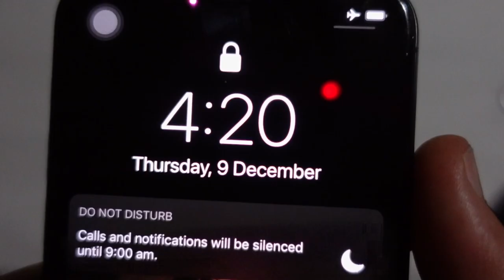Exploring The RAW Amazon Rainforest for 3 Days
I spent 3 days exploring the Amazon Rainforest and it goes down as one of the best travel experiences YET! I already miss the monkeys and plan to go back asap, enjoy!